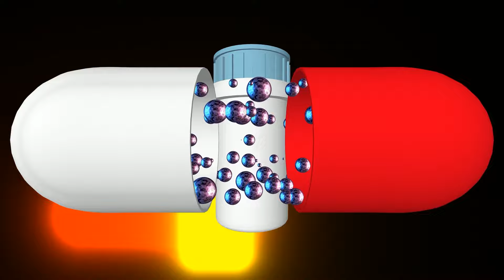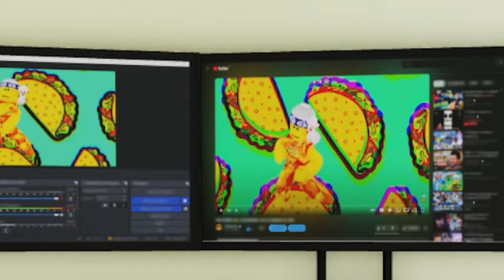💪Les juro que soy Natural💪(Memes Roblox 2024)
mamao?

Esta es una Recopilación vieja que no había subido.